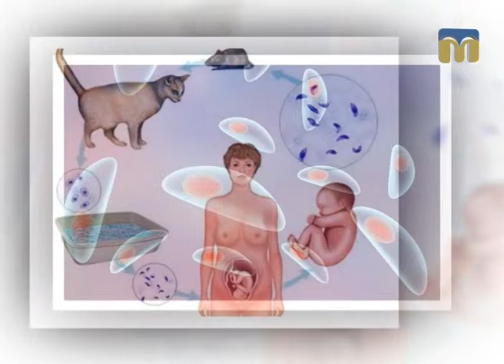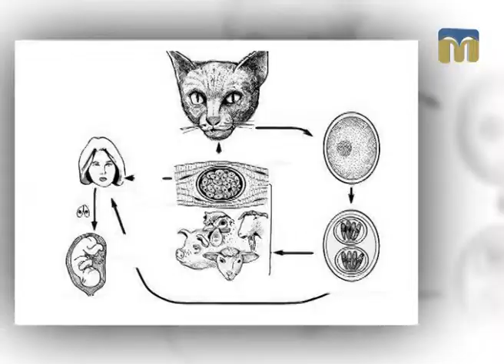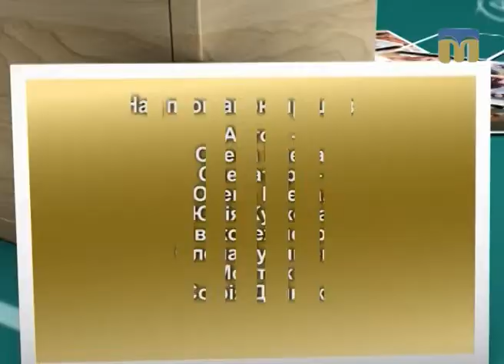Академія батьківства - 16.06.2017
Сьогодні в програмі:
- вагітність і домашні улюбленці;
- музичні заняття в дошкільному навчальному закладі;
- причини дитячого страху.